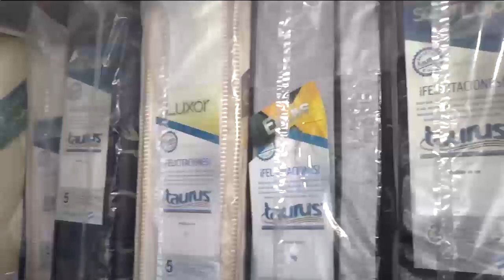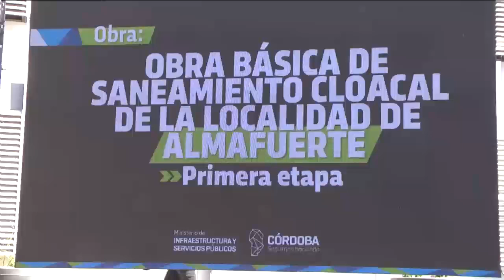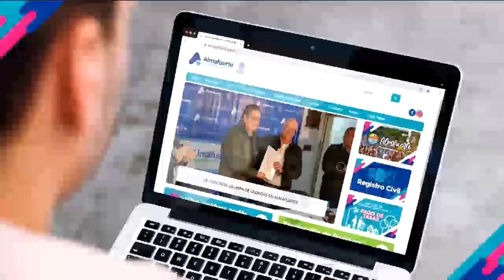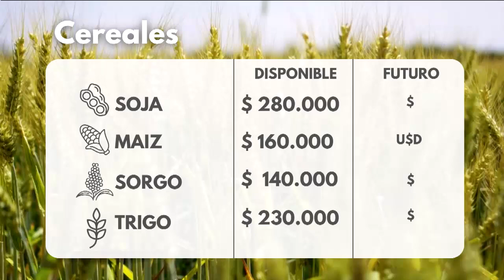30 Minutos Noticias 15 08 24